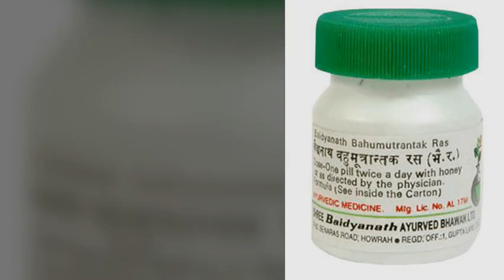Bahumutrantak Ras,Benefits, Price, How to use, Side effects Swasthyashopee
swasthyashopee
swasthya shopee